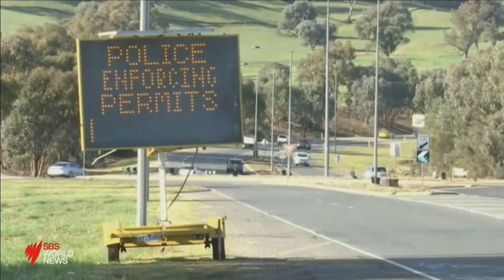Live Cross: NSW / Vic Border Closes (SBS News) - July 11, 2021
Victoria shuts the border to New South Wales and the ACT in response to the growing Covid-19 outbreak in NSW.